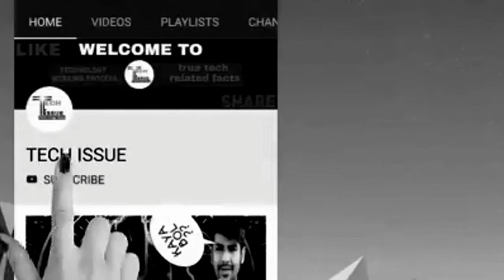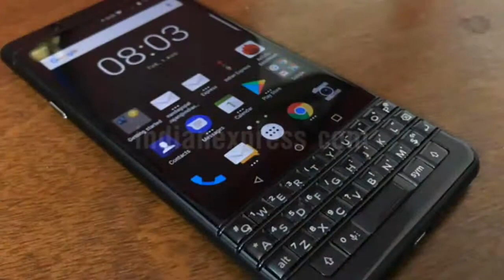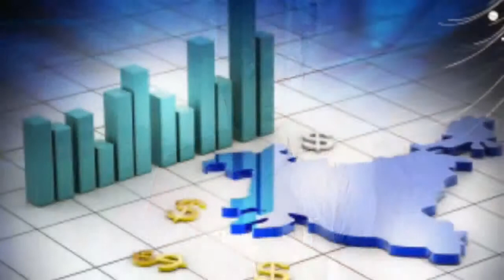(HINDI) How can a smart phone change India's future?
I HOPE ALL RIGHT!!

dosto aaj ki video mein hum baat karne wale hai... ek smartphones Jo ki badalne wala Hai Bharat ka bhavishya... Agar yeh baat sunkar aap ko hasi aa rahi hai.. Tu thodi der tak us hasi ko control kijiye.. aur meri baaton ko Gaur se suniye. aaj ki date Mein country pe investment matlab technology ki growth...what is baat Ko agar ap deeply analyse karne ki koshish karte Hain__yahan par aap Ko sab sab samajh mein aa jaya gha___India ma investment hona start ho chuka ha__jaysha ki Samsung na competition ko kar diya start__apni manufacturing unit India mein Laga ke... budget friendly cheap and best smartphone Indians ko provide karwana__to is ko dekhne ke baad baki jitne bhi smartphone companies hai__majboor unko apni price batana padega__or yea tavi samvab ho gha jab labour cost come ho''Texas kam Lage.. to in sabhi cheezo ka ek hi vikalp ha... woh Hai usi country pen manufacturing unit lagana...jo ki dheere dheere aur bhi bahut sari companies India Mela gane Wale Hain. Tu ye baat sach Hai __India ki bhavishya apps SMart phone try Karega 😁😁😁😁🙏

AGAR MERA BAAT SA AP SAHAMAT HA TWO COMMENT MA BATAYE!!OR NAHI HA TO VI BATAYA Q NAHI HA 🙏🙏 .

AAJ KI VIDEO KE LIYE ITNA HE...
MILTA HOON AAP SABSE"EK AUR NAYA___🙏
FRESH VIDEO KE SATH. TAB TAK KA LIYA GOODBEY😉😁,